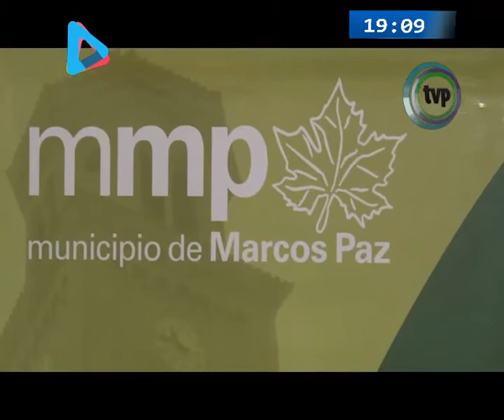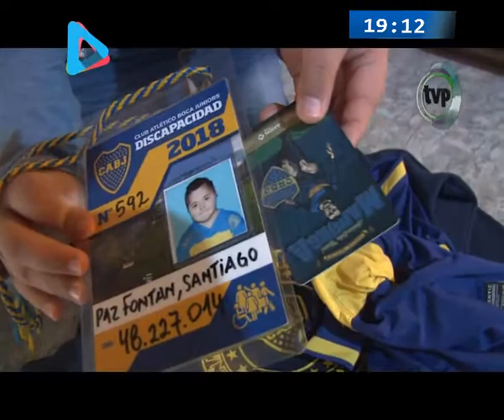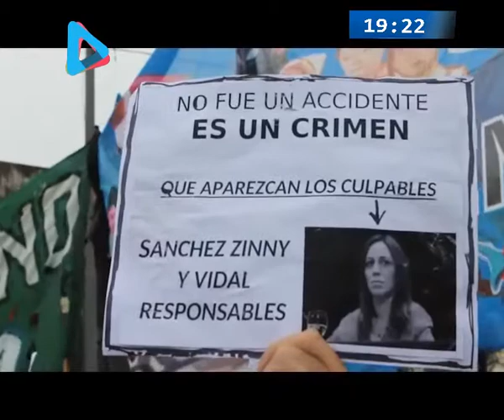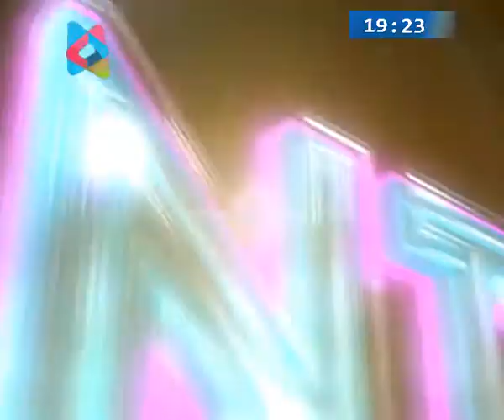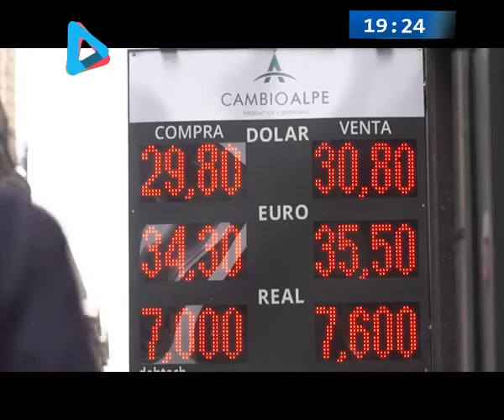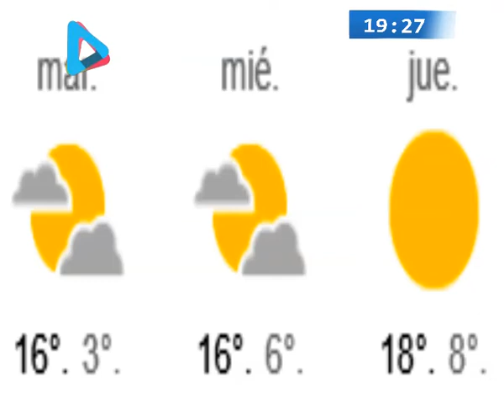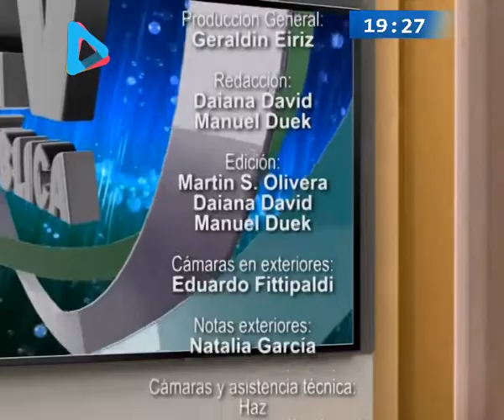PUNTO PANORAMICO 13 agosto 2018